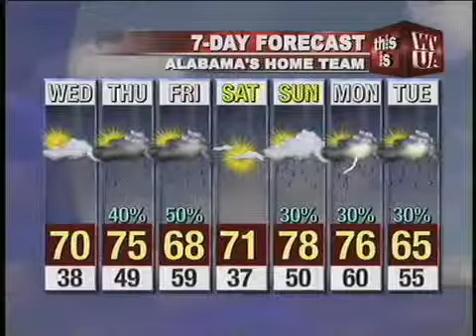Webcast_2_22.mov